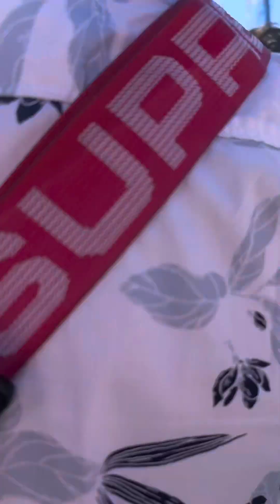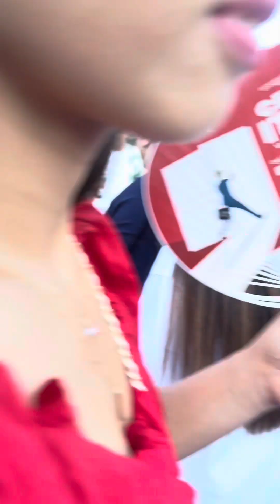जापान मा पन्चे बाजा